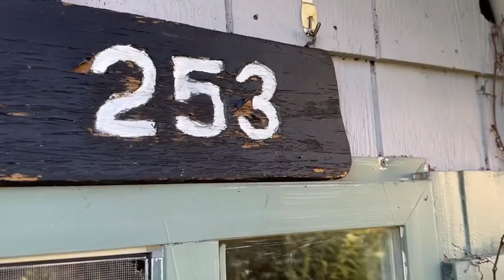The Party House I'll Miss: Swedesboro Ave, Gibbstown, NJ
childhood homebest of house house party Party house i went inside my childhood home for the first time in 17 years going inside my childhood home going inside my childhood home for the first time in 17 years